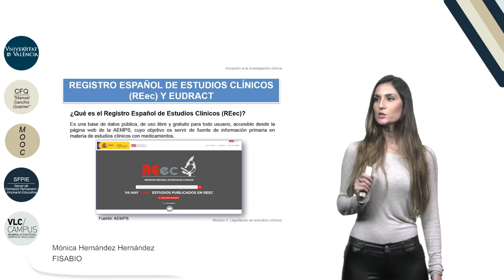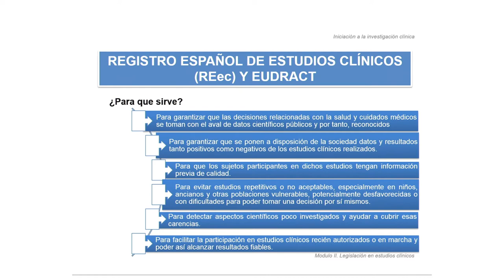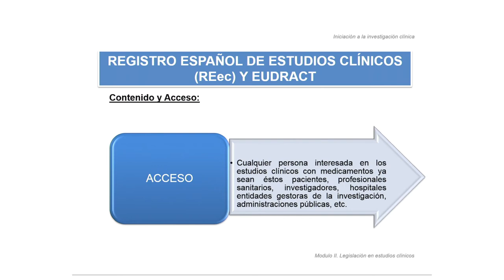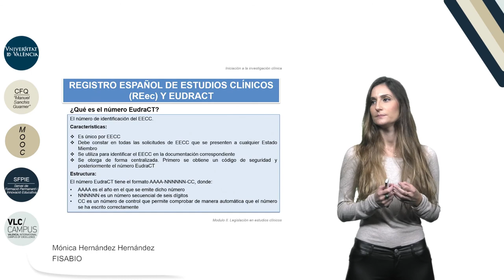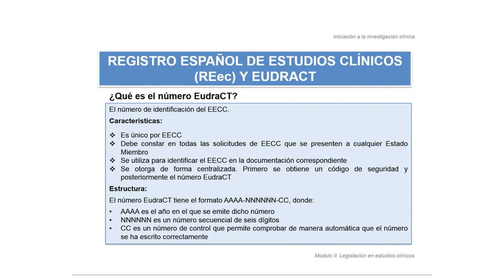2.5 Registro Español de Estudios Clínicos (REec) y EudreCT)